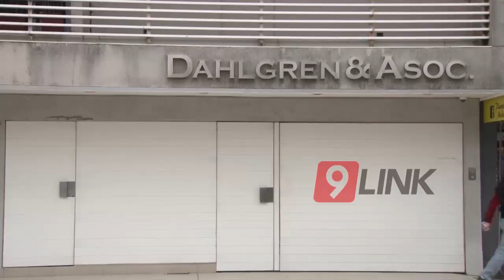C9 - Chaco; AFIP lanzara plan de pago para morosos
NUEVOS PLANES DE PAGO
AFIP LANZARA PLAN DE PAGOS PARA MOROSOS
El plan - que busca ayudar a los afectados por la crisis - se sumará a los ya vigentes miniplanes que puso en marcha el organismo recaudador. En un par de semanas, se anunciarán nuevas medidas para contribuyentes que tienen problemas para estar al día.
GERMÁN DAHLGREN - CONTADOR